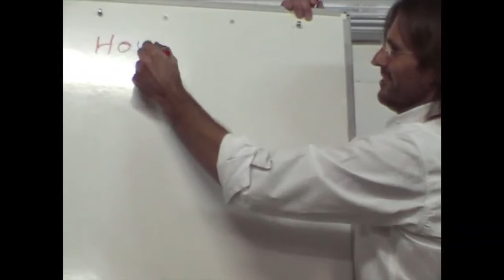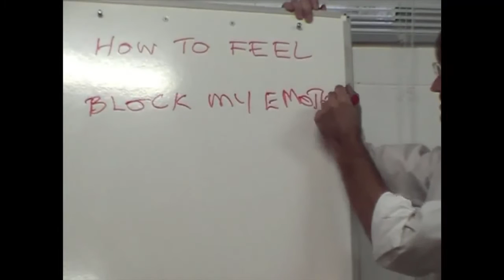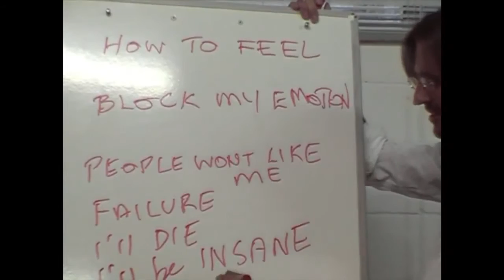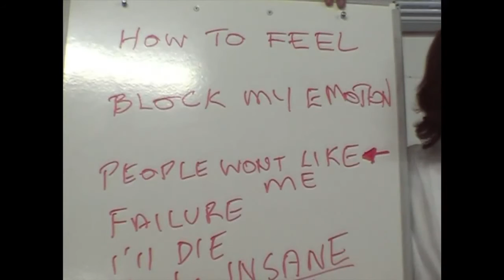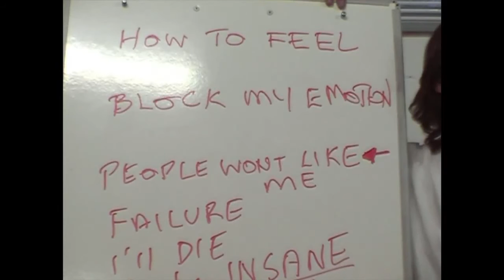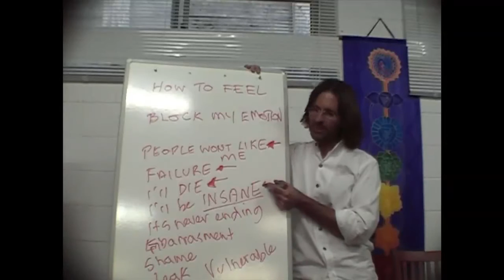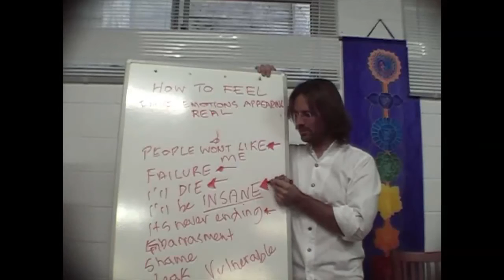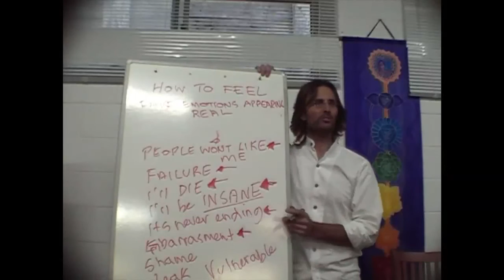Jesus on How to Remove Blocks to Feeling All of Our Emotions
Jesus discusses the approach to successfully removing blocks to feeling our causal emotions.

dtstart:000113:
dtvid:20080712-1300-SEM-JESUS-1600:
dtmd5:17fdbad782a7a1536f78bd3c6516a471: